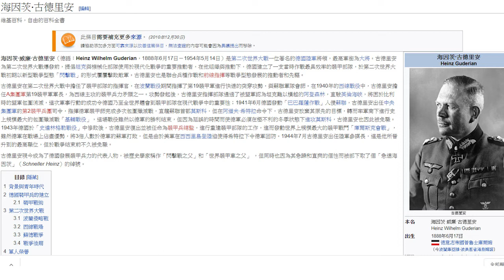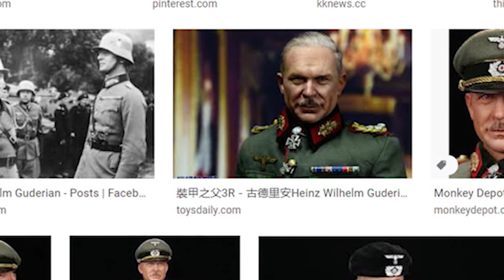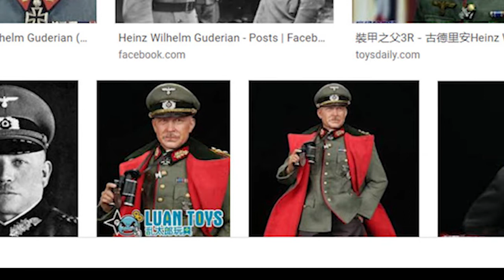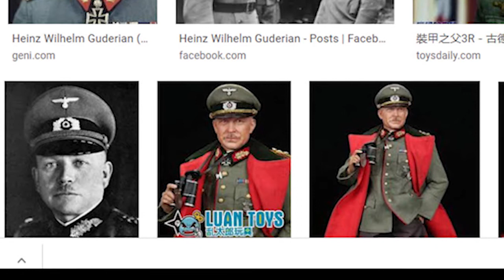維基名人錄23 - 裝甲車之父古德里安 (廣東話)